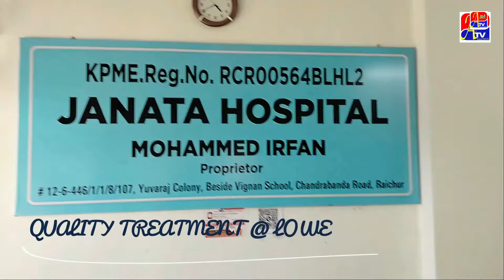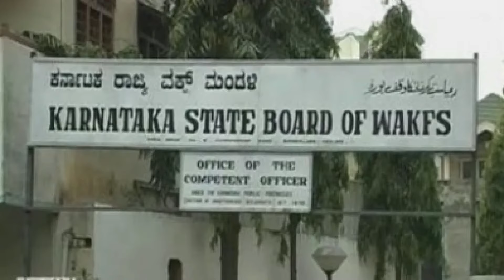WAKF OFFICE AB MARRIGE CERTIFICATE NAHI DEGA ! HIGH COURT KA STAY ORDER